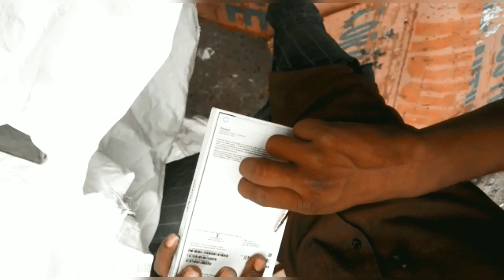dost ka naya iphone ka unboxing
Hello friends
About Video:
in this video I have shown iphone 13 unboxing by flipkart delivery man..
be careful about it...
must get unboxing  by delivery man  before take items...

iphone unboxing by delivery boy
iphone unboxing by delivery man
Iphone 13 unboxing by flipkart delivery boy
Mobile phone unboxing by delivery boy
Flipkart box unboxing by delivery boy
Big billion days sale flipkart
open box delivery flipkart
iphone I2 black
iphone I3 pro max delivery
iphone 12 review
iphone l2 pro max
iphone ll unboxing
technical quruji
tech burner
amazon sale
iphone 13 unboxing
iphone I3 pro max unboxing
iphone unboxing by
delivery man
iphone unboxing by
delivery boy
iphone unboxing
iphone unboxing
iphone unboxing fail
iphone unboxing new
iphone unboxing
aesthetic
iphone unboxing
asmr
iphone unboxing
malayalam
iphone unboxing
shorts
mobile unboxing by tech
burner
mobile unboxing by delivery
boy
mobile unboxing by girl
mobile unboxing in hindi
mobile unboxing in tamil
mobile unboxing in teluqu
mobile unboxing in kannada
mobile unboxing in pakistan
mobile unboxing in
malayalam
mobile unboxing from
flipkart
Iphone 14 unboxing by delivery boy
Phone unboxing by delivery boy flipkart
Iphone unboxing by Amazon delivery boy
Girl unboxing a new phone

more queries👇👇

Flipkart
iphone price
big billion day flipkeart 2022
mobile offers
Q big billion day
big bilion day flipkart 2022
tamil
big billion day flipkart 2022
laptop price
big bird
teluqu
malayalam
date
flipkart
flipkart axis bank credit
Card
number
flipkart biq billion day 2022
iphone price
flipkart big billion date
flipkart big bill ion date 2022
flipkart big bill ion day date
flipkart big billion sale date
flipkart big billion daų 2022
date in teluqu
flipkart big billion day sale
date
flipkart big billion days
upcoming dates
flipkart big billion day
starting date
flipkart big billion day 2022
date tamil
date september
flipkart mobile offer
flipkart mobile
flipkart mobile return
procesS
flipkart mobile exchange
procesS
flipkart mobile exchange
flipkart mobile exchange
kaise karen
flipkart mobile sale
flipkart mobile recharge
flipkart mobile number
change
flipkart mobile exchange
process tamil
flipkart sale
flipkart sale september 2022
flipkart sale 2022
flipkart sale iphone
flipkart sale today
flipkart sale auqust 2022
flipkart sale july 2022
flipkari sale iphone ll
flipkart sale today offer
mobile phones
diwali sale flipkart
big diwali sale flipkart
flipkart big diwali sale date
flipkart diwali sale date
flipkart sale iphone 13

I hope, This video must have been helpful  . 👍

Thanks❤
for Watching🥰